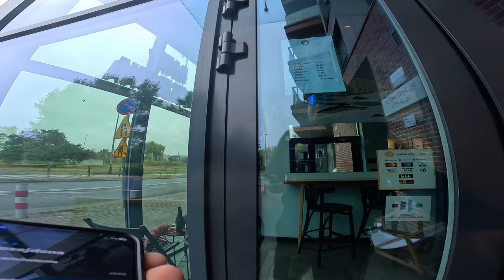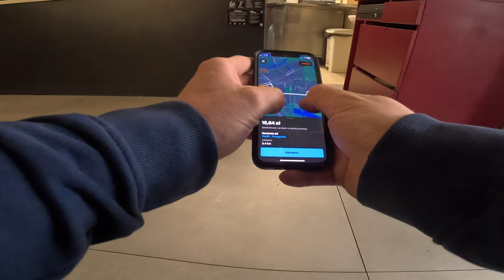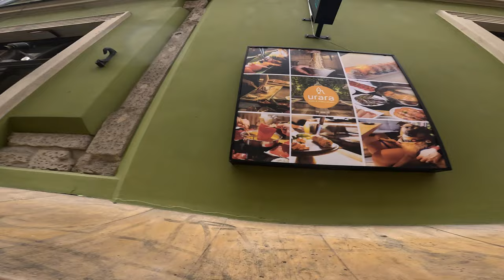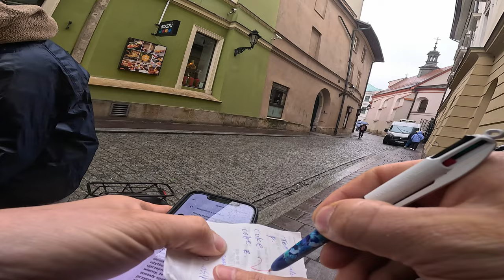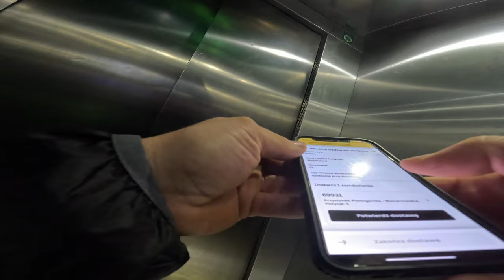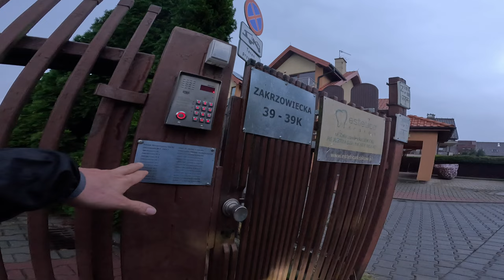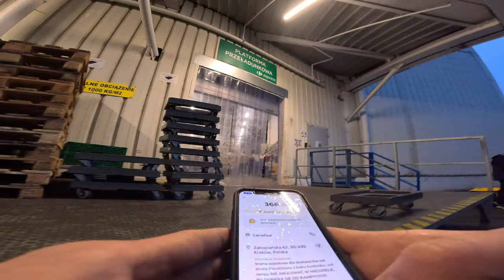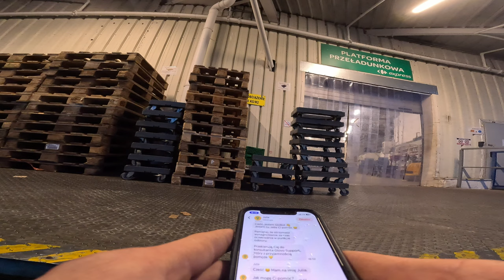GLOVO - PAŁKA SIĘ PRZEGŁA